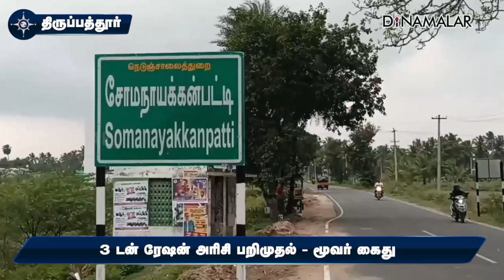3 டன் ரேஷன் அரிசி பறிமுதல் - மூவர் கைது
திருப்பத்தூர் மாவட்டம் நாட்றம்பள்ளி அடுத்த சோமநாயக்கன் பேட்டை ரயில்வே ஸ்டேஷன் அருகே ரேஷன் அரிசி  பதுக்கி வைத்திருப்பதாக ஜோலார்பேட்டை ரயில்வே போலீசாருக்கு தகவல் கிடைத்தது.

அங்கு சென்ற போலீஸார் மாந்தோப்பில் மறைத்து வைத்திருந்த 3 டன் ரேஷன் அரிசியை பறிமுதல் செய்தனர். விசாரணையில் வெளிமாநிலத்துக்கு கடத்த இருந்தது தெரிந்தது.

அதே பகுதியைச் சேர்ந்த கோவிந்தராஜ், வாணியம்பாடியைச் சேர்ந்த சுகப்பிரியா, புள்ளாநேரியைச் சேர்ந்த சூர்யா ஆகிய மூவரும் கைது செய்யப்பட்டனர். தப்பி ஓடிய ஐந்து பேரை தேடி வருகின்றனர்திருப்பத்துார்